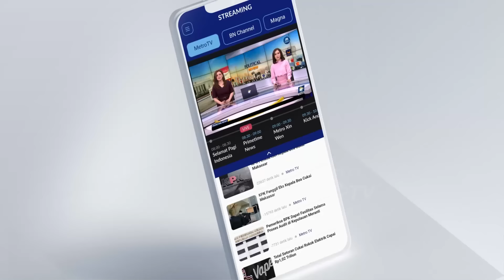Satu Ters4ngk4 P3mb4c0k4n Tim Cabup Sampang Diamankan - [Top News]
MetroTV, Seorang tim pemenangan salah satu pasangan calon bupati Sampang, Madura, Jawa timur, t3w4s setelah dib4c*k oleh belasan orang, diketahui sudah ada satu orang yang ditangkap oleh pihak kepolisian pasca kejadian.